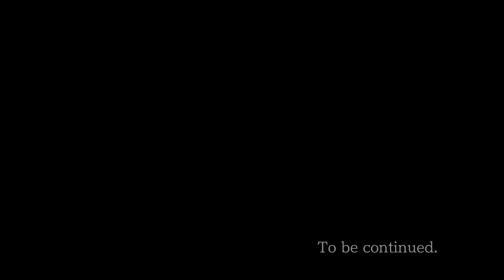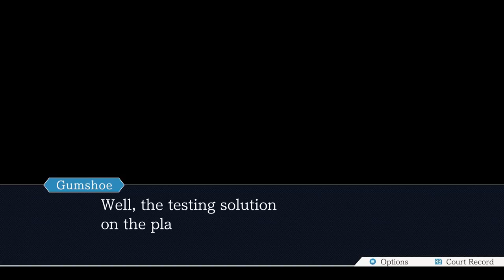Phoenix Wright: Ace Attorney Trilogy PL 💬 #12 | To kto w końcu jest kim? :o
Phoenix Wright: Ace Attorney Trilogy gameplay PL po polsku

Czołem ludziska!
Zapraszam na serię z Phoenix Wright: Ace Attorney Trilogy, czyli visual novelę detektywistyczną, w której będziemy rozwiązywać sprawy jako początkujący adwokat Phoenix Wright! To zremasterowana wersję, zawierająca w sobie oryginalną trylogię gier PWAA podzieloną na 14 spraw.

Sprzeciwiająca się pjona za wszelki feedback - szery, lajki, suby i hejty! 🖐🏻